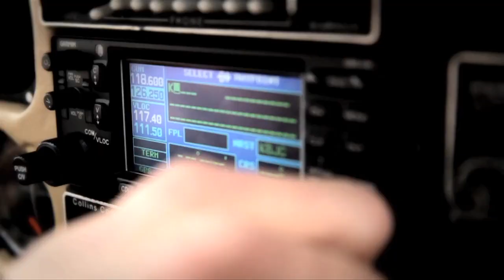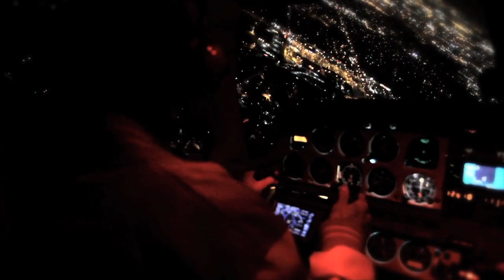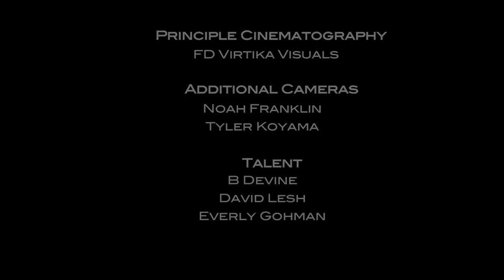downdays TV | Last Friday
FD riders B Devine, David Lesh, and Everly Gohman gettin' it in, having some fun last Friday.